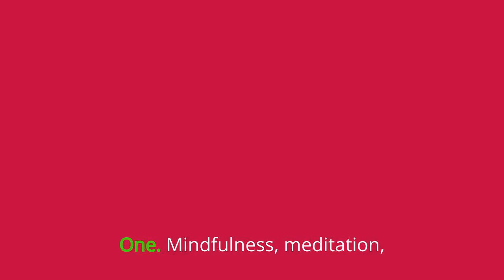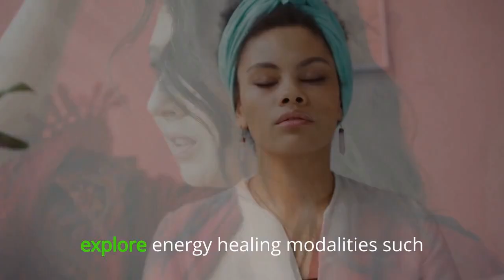Unlock Your Full Potential: Holistic Healing And Wellbeing Strategies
In this enlightening video, we explore the concept of embracing wholeness through holistic approaches to healing and wellbeing. From integrating mind, body, and spirit to embracing alternative therapies and practices, we delve into the transformative power of holistic wellness and being. Join us on a journey of self-discovery and empowerment as we uncover practical strategies for achieving balance, harmony, and overall wellbeing in every aspect of life.